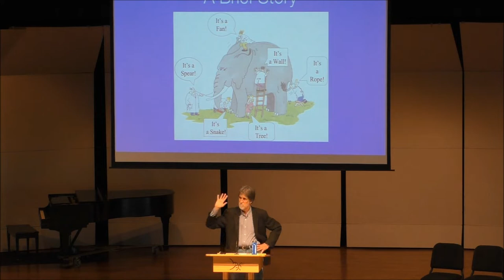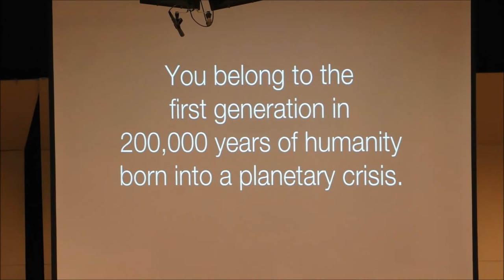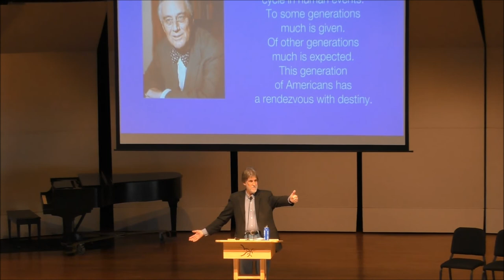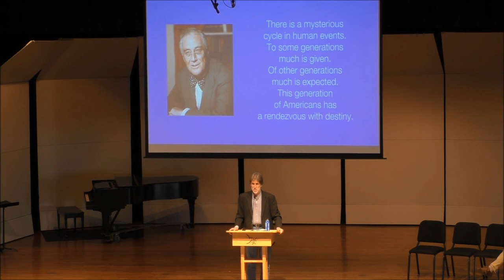The Climate Change Crisis and the Urgency of Youth Activism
"You belong to the first generation in 200,000 years of human history born into a planetary crisis." Jim Shultz, founder and executive director of The Democracy Center, speaks to the students of Eastern Mennonite University in Virginia.